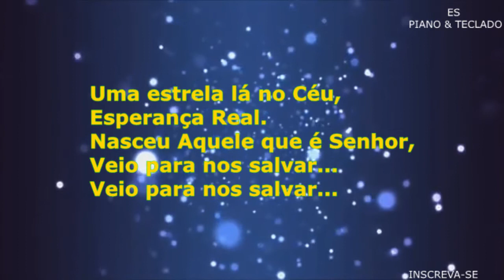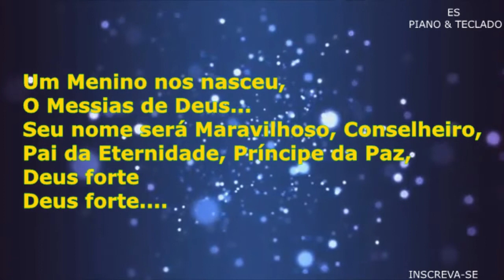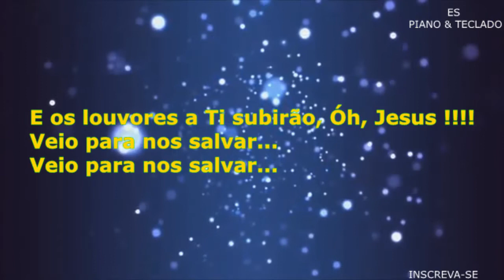Playback Com Todos Os Instrumentos - Milagre Do Natal Renascer Praise ( Com Legenda )